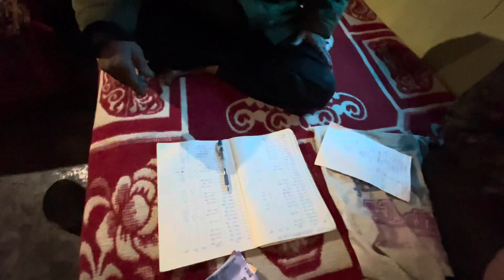बारिश में धारचूला , सुवा , और जमकु गाऊ की ओर! पहाड़ की शादी और मेहंदी ! 😇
To dosto welcome to my world or ye vlog me
Nigalpani me bhanji ke kuchh pal or dushre din suwa ke mehandi ke kuchh pal ! Fir waha say shidha jamku village me barish me!